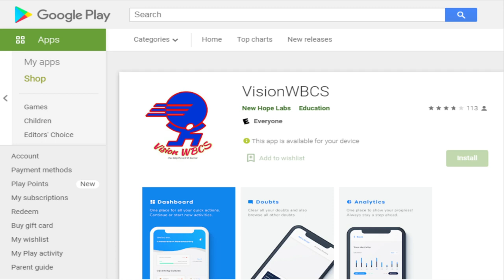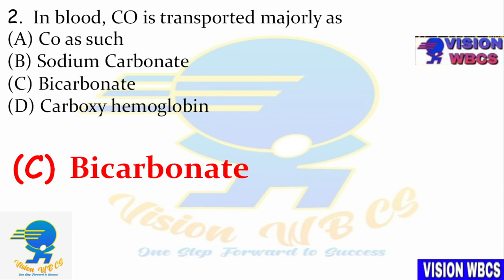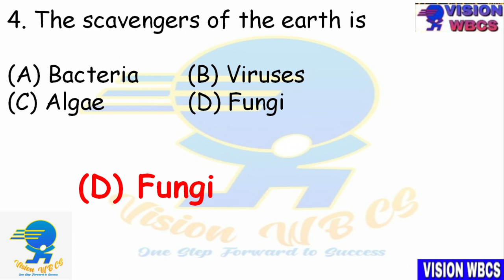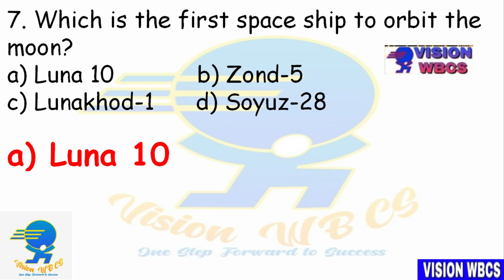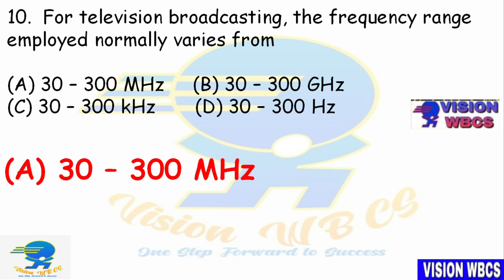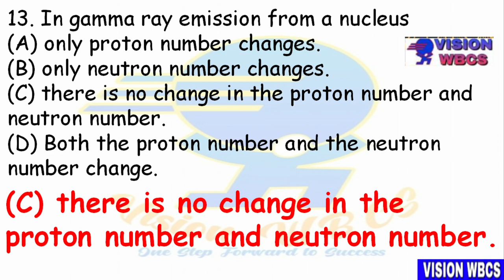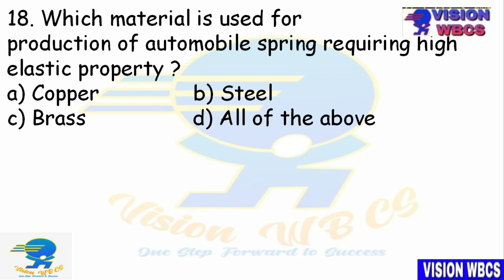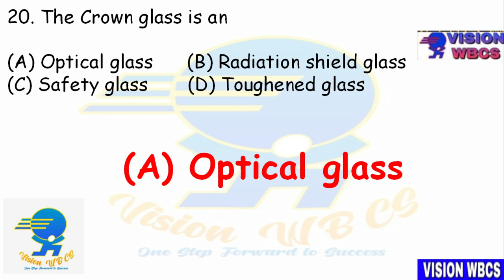SET-25 || WBCS [ exe ] 2021 Mains Exam Practice Mock by Vision WBCS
Complete Study Material For WBCS 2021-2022 Examination | 3rd Edition | 15 e-Book | Buy

Subjects to be Covered details below:
1) Complete Indian History PDF notes - Complete
2) Indian Geography PDF notes - Weekly /Monthly Update
3) West Bengal Geography PDF notes - Weekly /Monthly Update
4) Indian Economy PDF notes - Complete
5) Indian polity PDF notes - Complete
6) Technology PDF notes - Weekly /Monthly Update
7) Environment PDF notes - Complete
8) Static GK PDF notes - Weekly /Monthly Update
9) Biology PDF notes -Complete
10) Chemistry PDF notes -- Weekly /Monthly Update
11) Physics PDF notes- - Weekly /Monthly Update
12) 2020 Full Year Current affairs- Complete
13) 2021 Week CA Email update- Weekly /Monthly Update
15) Current Economy PDF notes- Weekly /Monthly Update
16) Current Geography PDF notes- Weekly /Monthly Update
17) Current Environment PDF notes- Weekly /Monthly Update
18) Compulsory English+Bengali- Weekly /Monthly Update
19) Preliminary English Grammar- Weekly /Monthly Update
20) WBCS Previous year Questions- Weekly /Monthly Update